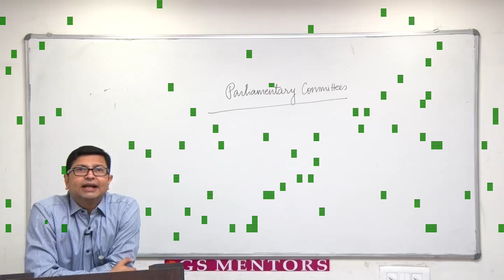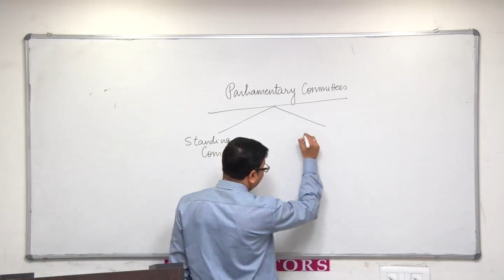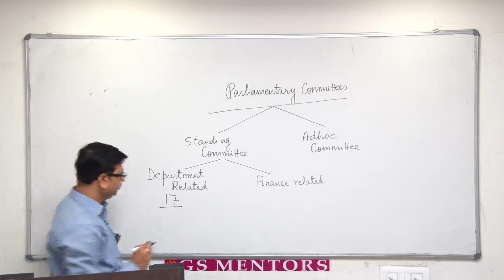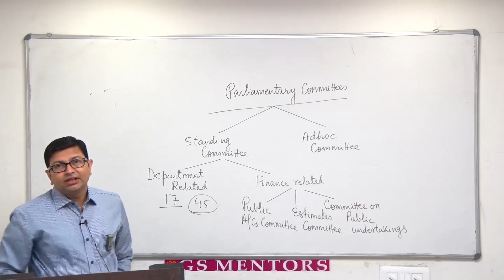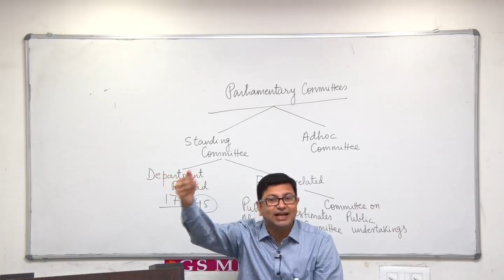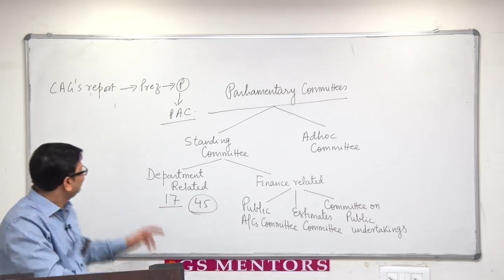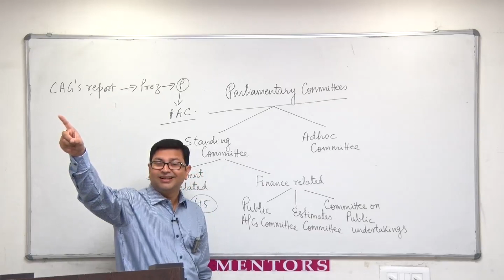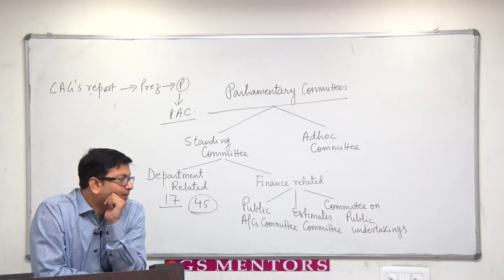Lecture 17 kumud ranjan sir video no (4)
lecture 17 polity classes by vajiram faculty and this videos is divided into 4 and this video is divided into 4 and this video is divided by vajiram faculty and this video is vajiram_raviclassvideo